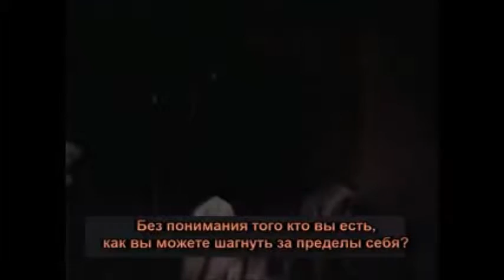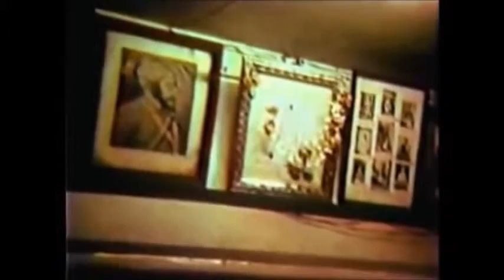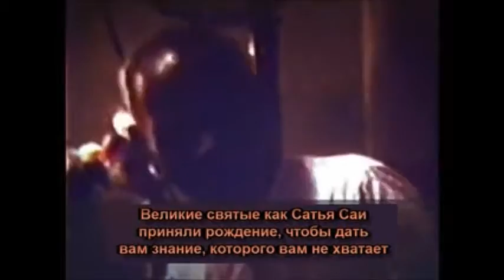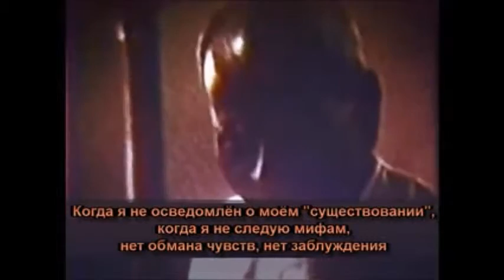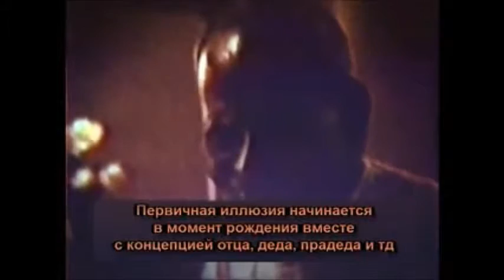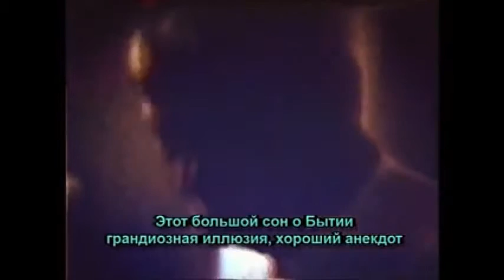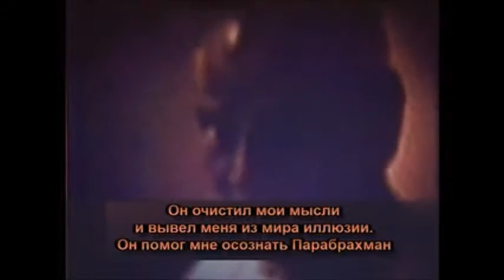Утерянный Сатсанг, Нисаргадатта Махарадж